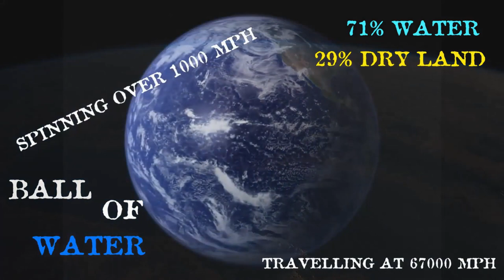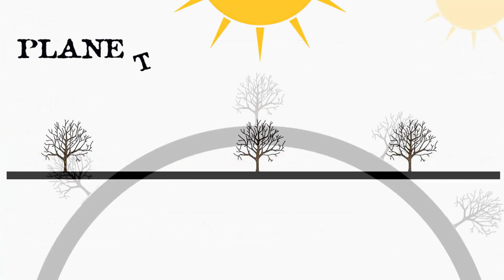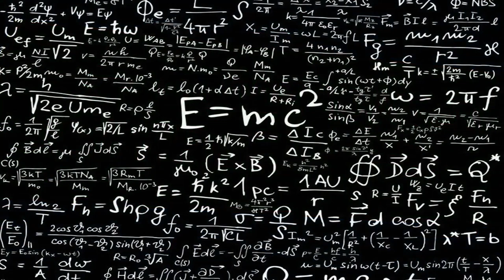FLAT EARTH, EVOLUTION DENIAL, AND THE RASTA WIZARD.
Flat Earthers come in all shapes and sizes and this video takes a look at one of the more eclectic promoters of the medieval flat Earth superstition.
Take a while to explore the world of Robel the Earth-iopean, a skinny white guy with a Rasta vibe and a deep love of reggae.

A shout-out to a superb channel:-  The Shills.
If you like common sense delivered in a no-nonsense manner, keep an eye on this channel. Live group hang-outs where the idiocy of every Flat Earther, Anti-Vaxxer, Conspiracist, and a host of other retarded nut-jobs is viewed, analyzed, and mercilessly torn to pieces like a Rottweiler with a Marmite sandwich. Check them out.